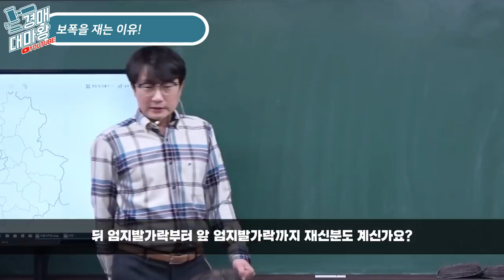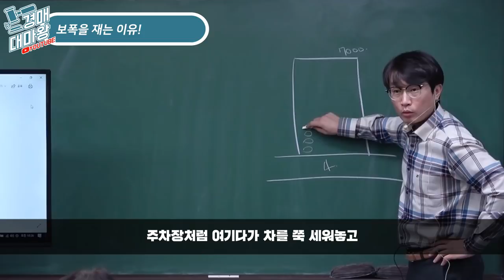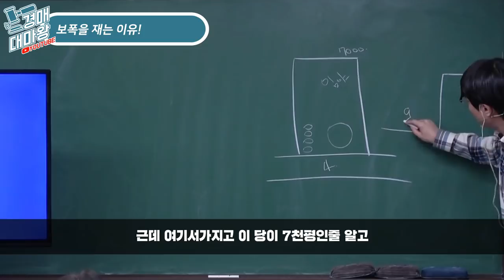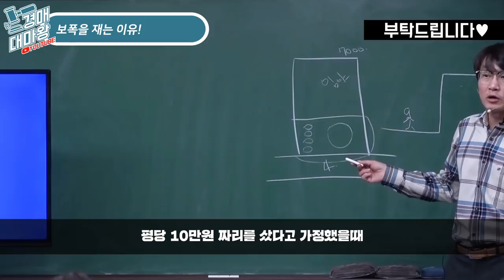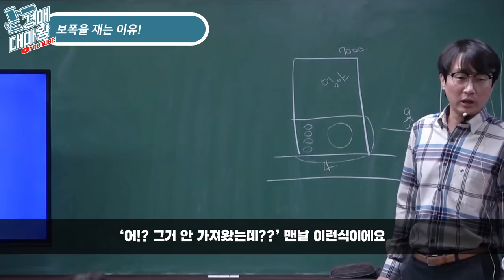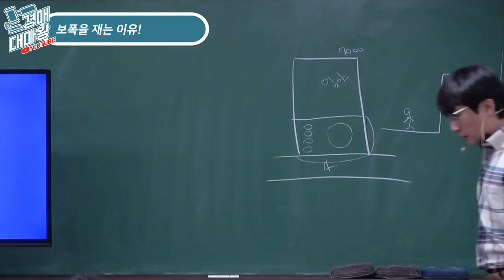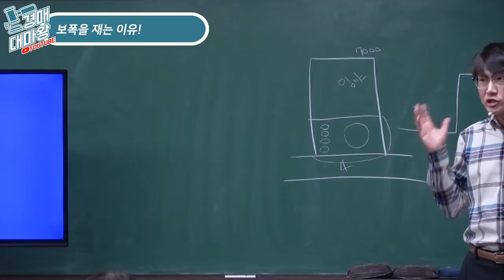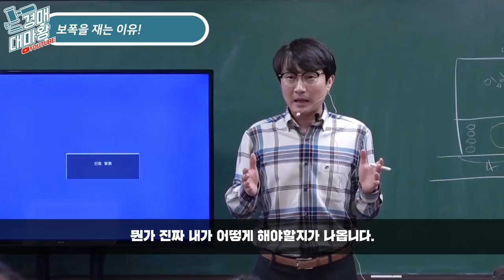[부동산경매강의] 내 보폭이 얼마나 되지? 보폭을 재야하는 중요한 이유!!